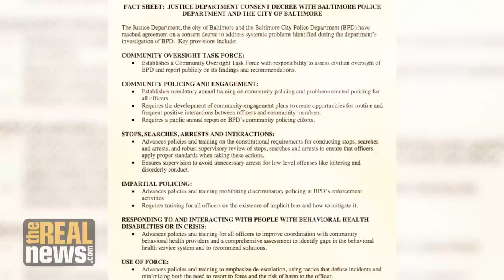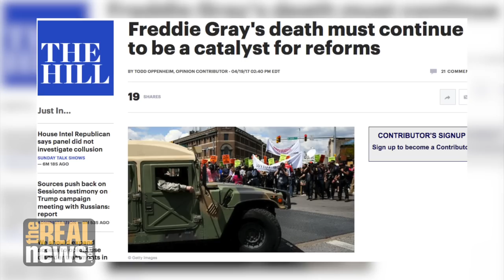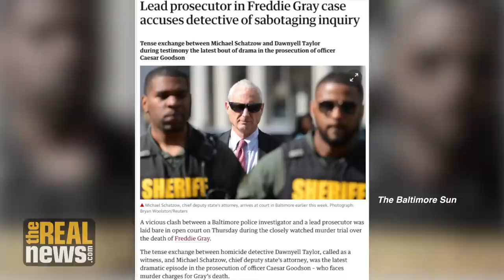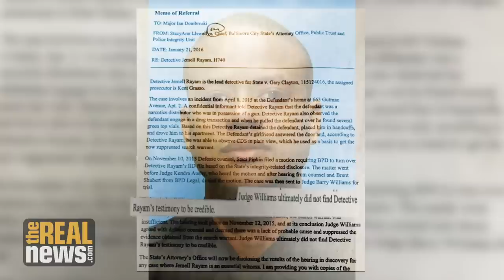Marilyn Mosby: From Freddie Gray to GTTF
In the first of a three-part interview, Baltimore City State's Attorney talks about the difficulties of prosecuting police and reforms that could help